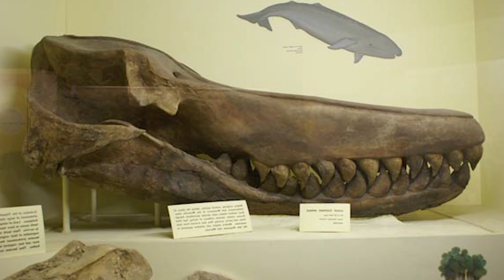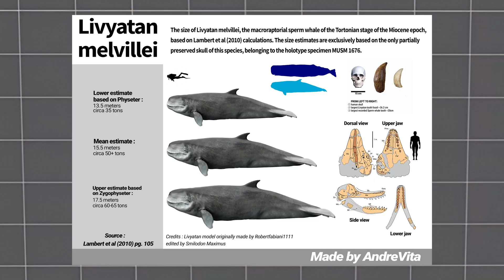Livyatan vs Megalodon: Prehistoric Sea Monsters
Think Megalodon ruled the seas? Meet Livyatan melvillei, the whale with a bite force rivaling T. rex. This apex hunter targeted other whales and even sharks. Evidence from Peru’s Pisco Formation, bite-mark studies, and inner ear anatomy reveal a fast, strategic pack hunter that weaponized echolocation and dismembered prey with brutal efficiency. We break down the science. If you love prehistoric monsters, you are about to learn why the largest predator to ever hunt was not a shark. It was a whale built like a torpedo with knives for teeth.

Dive in for expert-backed visuals, speed and size comparisons, and a head-to-head Megalodon vs Livyatan analysis optimized for clarity and shock value.